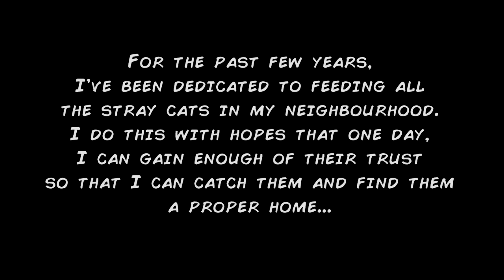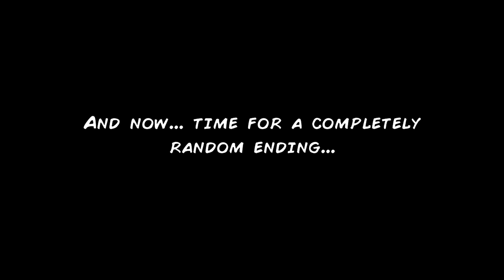Understanding cat... wait... what the hell??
Something's been stealing the cat food I leave outside for the stray cats in my neighbourhood. I finally found out what the cause was.